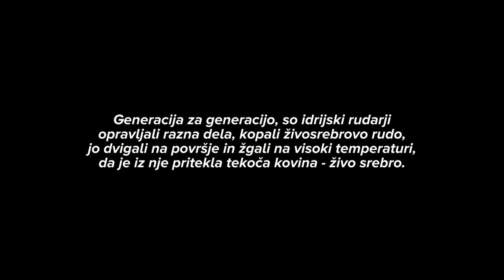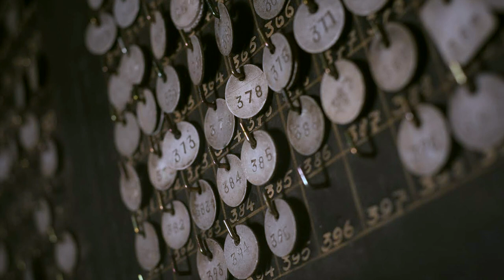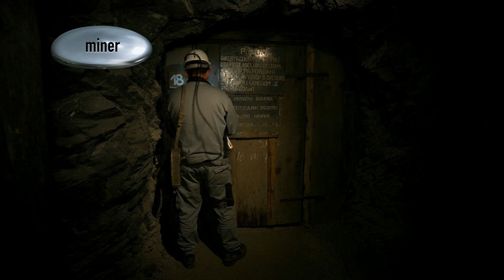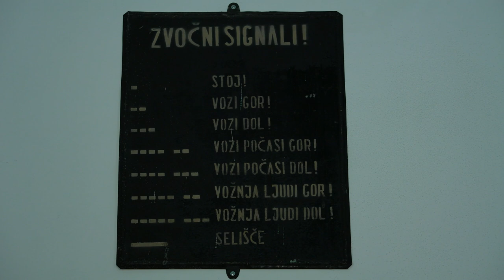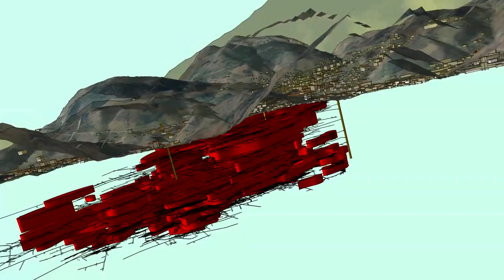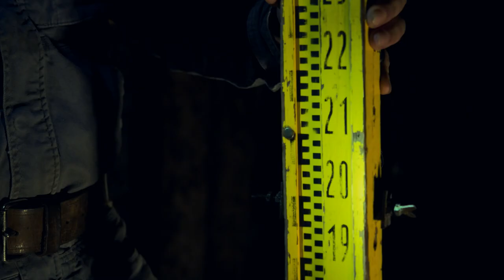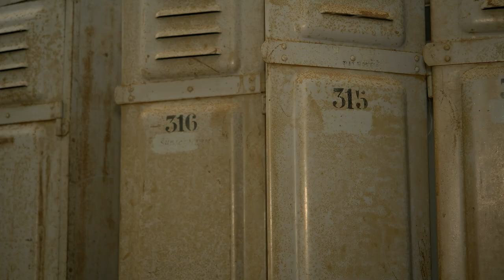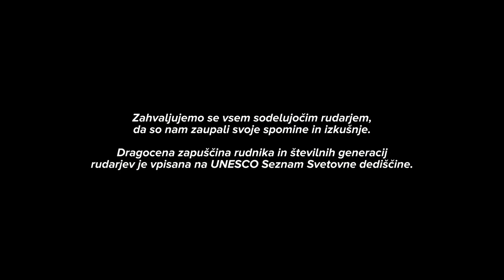Idrijski knapi_HD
Idrijski knapi - "TAUŽENTKUNSTLERJI"
Dokumentarni film
Dolžina: 29:34 minut

V filmu sodelujejo: Marjan Bajec, Marijan Beričič, Mirko Bratuša, Fabio Costa, dr. Jože Čar, Anton Filipič, Jože Jež, Boris Jordan, Ivica Kavčič, Izidor Kovač, Rado Tušar, Janko Štravs ter zaposleni CUDHg Idrija.

Generacija za generacijo so idrijski rudarji opravljali razna dela, kopali živosrebrovo rudo, jo dvigali na površje in žgali na visoki temperaturi, da je iz nje pritekla tekoča kovina – živo srebro. Bili so kopači, tesarji, minerji, strojniki, zvonarji, vozači, kurjači … Njihove spomine in izkušnje smo združili in ustvarili dokumentarni film. S tem ohranjamo dediščino živega srebra tudi za prihodnje rodove.